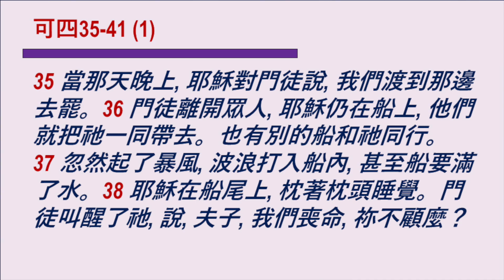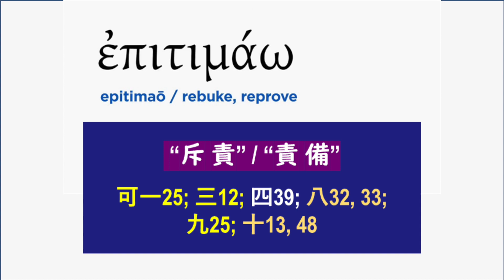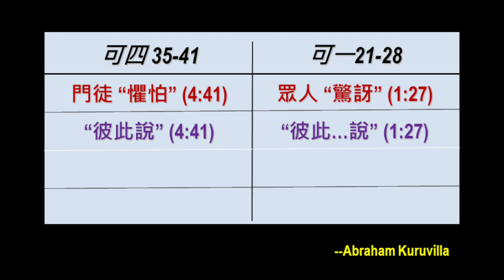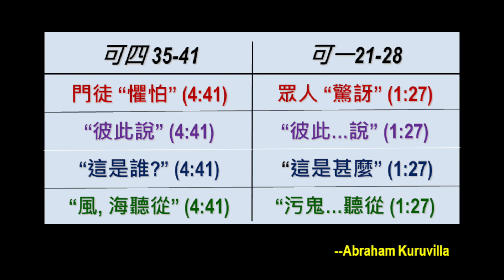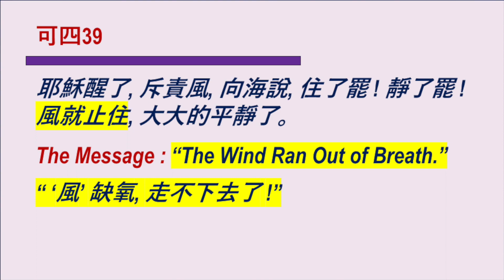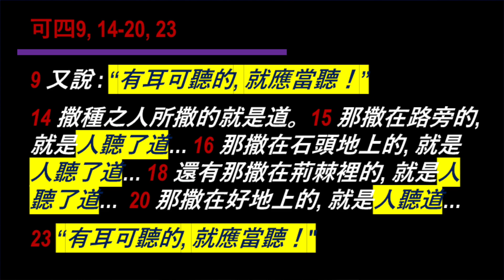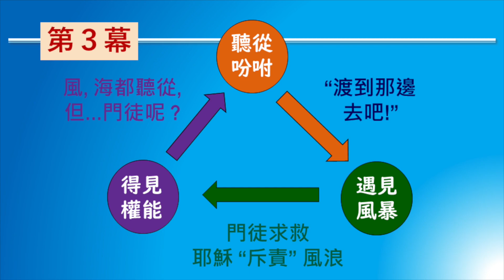【「風」缺氧，走不下去了！】--馬可福音 4:35-41 by 賴若瀚牧師 (2021-1205)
天行聖經教會 2019 年度主題：「門徒人生: Rise of Skywalkers」
專題證道: 【「風」缺氧，走不下去了！】
經文: 馬可福音 4:35-41
講員: 賴若瀚牧師